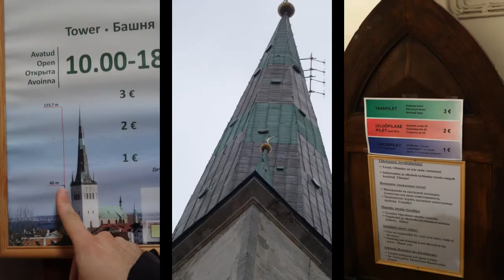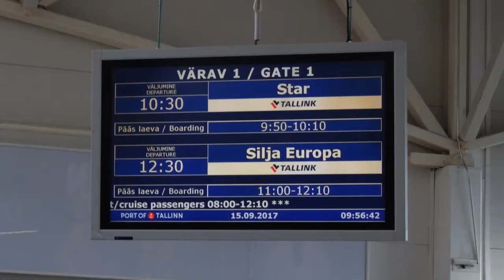Považská Bystrica-Tallinn Estónsko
Z Považskej Bystrice do Tallinnu v  Estónsku.